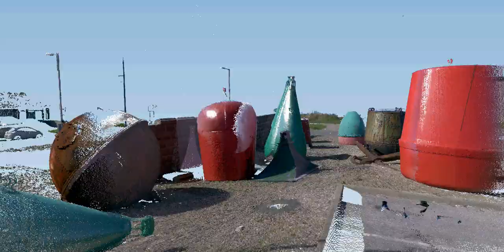Fraserburgh Heritage Centre Artifacts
Cultural Heritage project - Part of Fraserburgh 2021